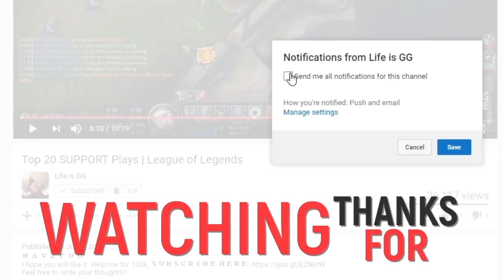Top 20 SUPPORT Plays #02 | League of Legends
►Check out League of Chains for some amazing League related items!

●Credits
Sent by
Eric MOUCHIROUD
Jos Apilado
Katie Mae